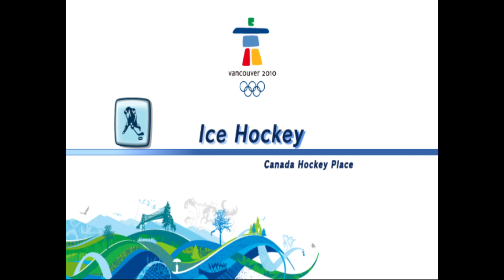Imagine Dr.Eggman in the Stanley Cup Finals | Mario & Sonic at the Olympic Winter Games - Ice Hockey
Azoth - Being Bothered By Gandalf